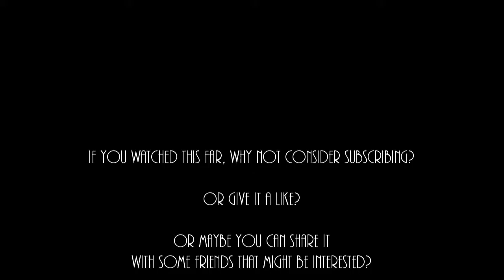Guild Wars 2 - The Journals of Wulopin Ivoryheart - Ch. 61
Back in Divinity's Reach it does not take long for Wulopin to once again find himself in trouble. This time he is summoned by Nathanael, Wulopins step father and the high Lord of House Borghese. What does Wulopin have to answer to? Fiiiind out!!!

This is the 61st episode in my ongoing series about Wulopin Ivoryheart, nobleman of Divinitys Reach and now former soldier of the Vigil.

The journals was written by me, and the character Wulopin Ivoryheart is my creation. Feel free to give some constructive criticism!